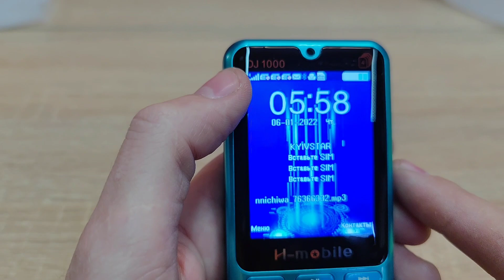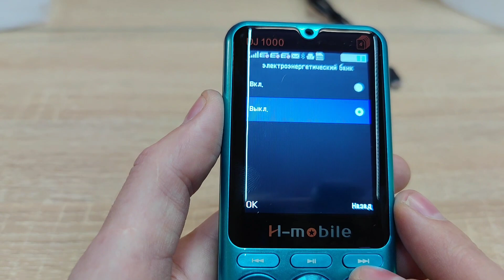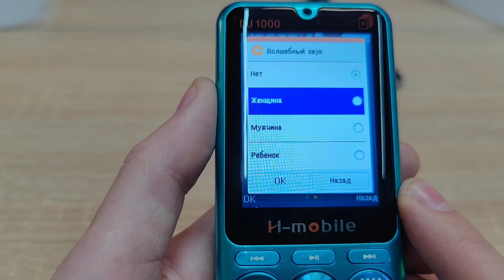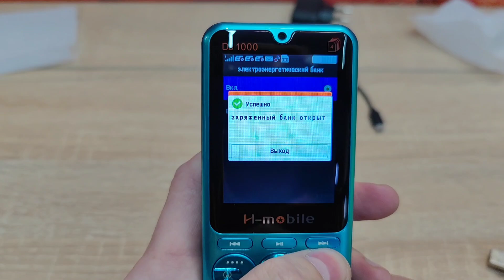телефон Dj 1000 за 1000 грн з аліекспрес